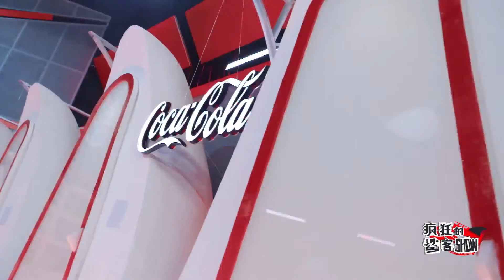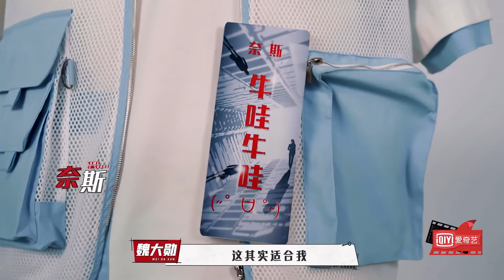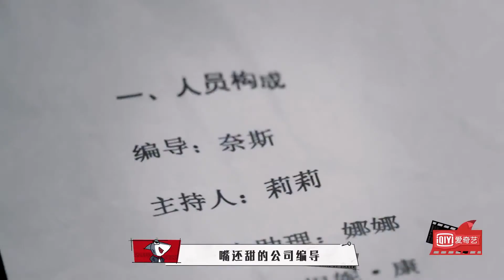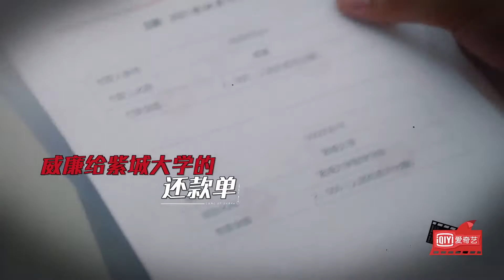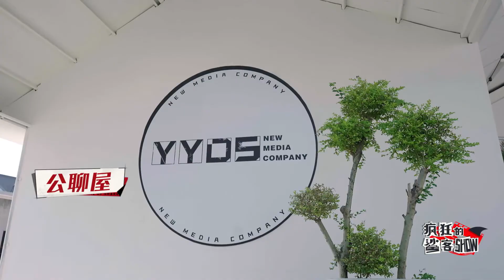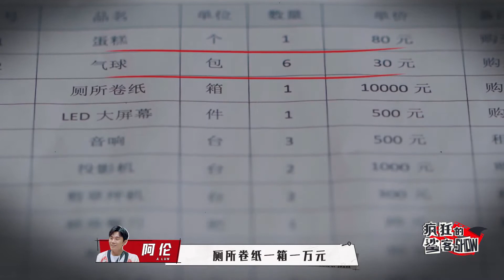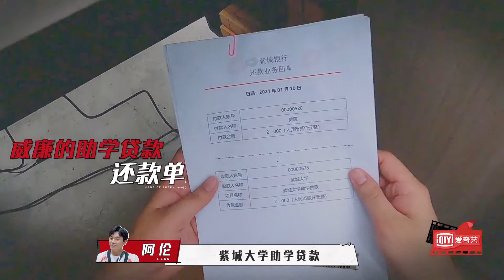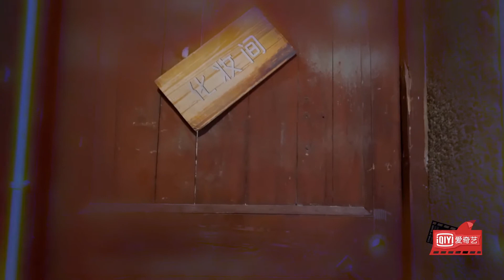【FULL】金靖狂吹李斯丹妮彩虹屁 魏大勋恶作剧吓坏众人 | 疯狂的鲨客show | iQiyi综艺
《疯狂的鲨客show》全集iQiyi综艺全球上线！登录iQiyi国际版或下载iQiyi国际版APP，还有更多独家资源等着你：

《疯狂的鲨客show》是由“剧本鲨”串联起节目的更多未播精彩内容集锦，延续主节目的话题和热度。